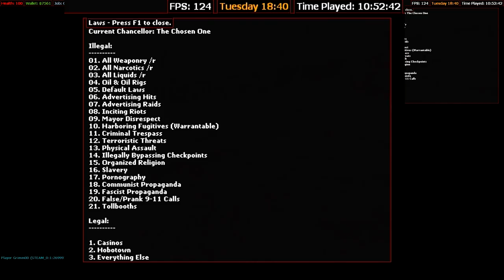The Search for BBQ and The Start of a Religion (Gmod DarkRP)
Had to split this one into two parts since the second part will be long.